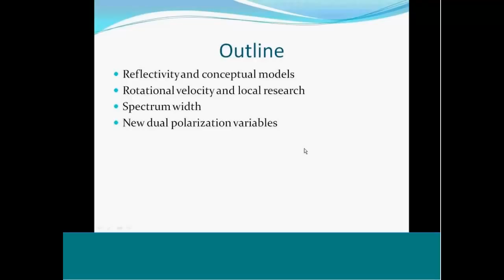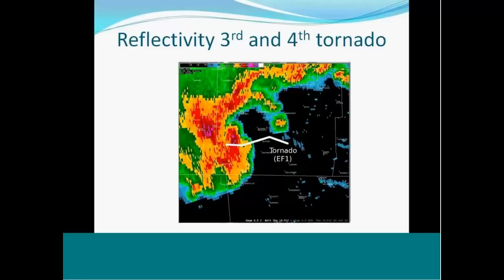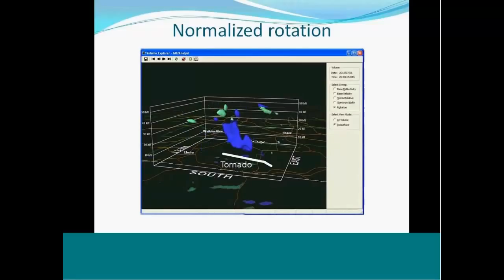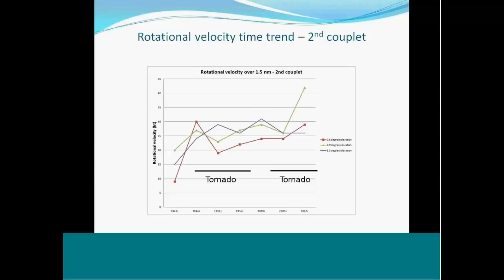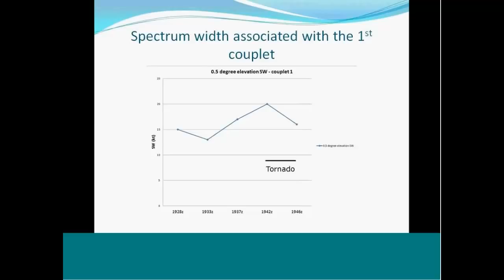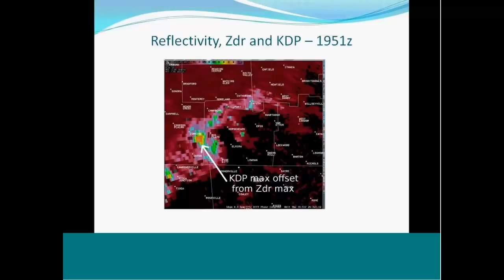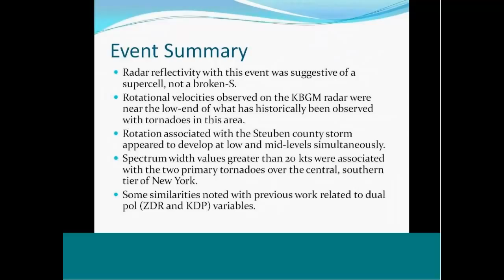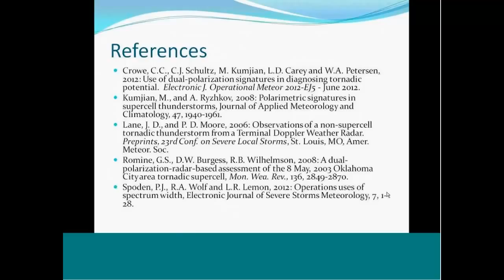Great Lakes Workshop 2013 Presentation 12 The 26 July%2C 2012 Outbreak Part II Radar Analysis